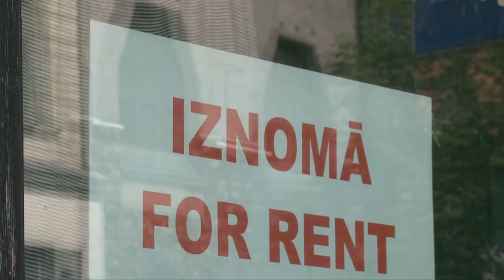Rent In Riga komercplatību nomas tirgus apskats par 2011.gada pavasari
Nekustamo īpašumu operatora Rent In Riga komercplatību nomas tirgus apskats:

Pavasarī tirdzniecības platību nomas segmentā aktivitāte bija augstāka nekā ziemā, nomas maksu kāpums pavasarī ir bijis neliels.

Pavasarī tirdzniecības platību nomas segmentā aktivitāte bija augstāka nekā ziemā, aprīlī novērota lielāka nomnieku rotācija. Kopumā nomas maksu kāpums pavasarī ir bijis neliels. Nomniekiem augusi interese par iespēju īrēt noliktavas kopā ar biroja telpām vienā ēkā vai vienā kompleksā. Pavasarī joprojām aktīvākie tirdzniecības telpu nomnieki ir bijuši ēdināšanas uzņēmumi, bāri un klubi.